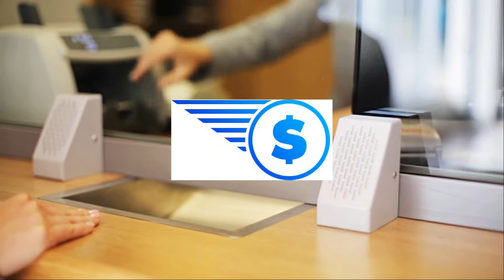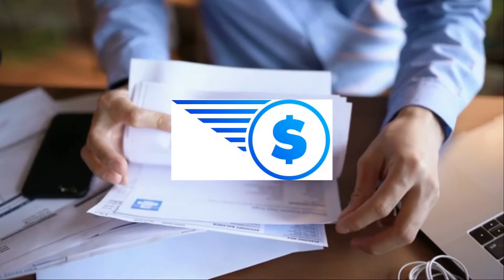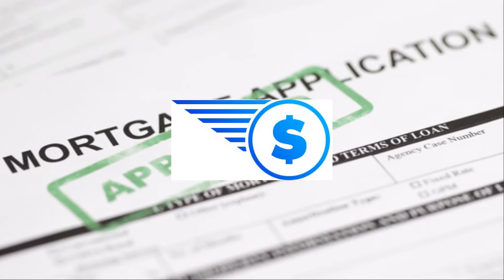Vay Tiền Góp Mỗi Ngày Không Thẩm Định Nhà | Cho Vay Tiền Mặt Nhanh​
Vay góp ngày giúp số tiền gốc nhanh chóng được tất toán sớm. Đăng ký vay nhanh 30 phút nhận được tiền ngay qua chuyển khoản, vay tiền góp ngày không thẩm định nhà áp dụng cho khách hàng có hộ khẩu trên 63 tỉnh thành.

Vay tiền trả góp hàng ngày là gì.

Đây là hình thức cho vay tiền góp mỗi ngày, số tiền đóng theo ngày là bằng nhau. Tiền gốc cộng với tiền lãi chia ra số ngày phải trả.

Ví dụ: Bạn vay số tiền gốc 10 triệu, tiền lãi sau khi áp dụng lãi suất phải trả là 500 nghìn đồng, trả góp trong 30 ngày. Như vậy số tiền bạn phải thanh toán mỗi ngày là:

(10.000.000 đồng + 500.000 đồng) : 30 ngày = 350.000 đồng

Mỗi ngày trả góp 350.000 đồng (350 nghìn đồng) đóng trong vòng 30 ngày sẽ tất toán xong khoản vay.

Vay trả góp theo ngày không thẩm định nhà.

Có ai đi vay tiền mà muốn người thân trong nhà biết không ạ? Khảo sát 100 người thì có 100 người cùng có 1 câu trả lời là không. Thấu hiểu được mong muốn của khách hàng, Chovaytien.com.vn cho vay tiền góp ngày không xuống nhà thẩm định nhà ở. Không thẩm định nơi làm việc, không yêu cầu để lại số điện thoại gọi xác minh người thân, không vay qua app.

Tất cả thông tin vay tiền trả góp hàng ngày sẽ được bảo mật với người thân. Tuy nhiên, yêu cầu người vay phải chứng minh được thu nhập, chứng minh được khả năng trả nợ tốt, đảm bảo có vay có trả.

Thời hạn cho vay tiền trả góp 60 ngày, 90 ngày, 120 ngày.

Đây là mục tùy chọn theo khả năng trả nợ của mỗi khách hàng. Bạn cần vay góp ngày trong thời gian bao lâu còn tùy thuộc vào thu nhập của mỗi người.

Người vay được vay tiền nóng trả góp 30 ngày (1 tháng), 40 ngày, 50 ngày, 60 ngày (2 tháng), 90 ngày (3 tháng), 100 ngày, 120 ngày (4 tháng). Tương ứng với số tiền vay, nhân viên tài chính sẽ trả lời cho anh chị biết mỗi ngày phải góp bao nhiêu tiền.

Ở đâu cho vay tiền góp mỗi ngày.

Hình thức vay tiền góp ngày yêu cầu người vay phải là người có thu nhập ổn định. Tiểu thương, hộ kinh doanh, lao động tự do buôn bán online, buôn bán tại nhà, người có khả năng vay trả góp theo ngày.

Mọi trao đổi, kiểm tra giấy tờ, giải ngân đều thực hiện qua điện thoại. Cho vay tiền trả góp hàng ngày trực tuyến không gặp mặt.

Thủ tục cho vay trả góp ngày.

Chứng minh nhân dân (CMND) hoặc căn cước công dân (CCCD).
Sổ hộ khẩu gia đình bản gốc hoặc sổ tạm trú KT3.
Thẻ ATM hoặc số tài khoản ngân hàng.

Nếu đăng ký vay trả góp theo ngày online chỉ cần chụp hình giấy CMND + sổ hộ khẩu.

Bất cứ khi nào cần vay tiền góp ngày TPHCM và các tỉnh, thành phố trên toàn quốc không muốn thẩm định nhà, không muốn người thân biết. Gọi ngay Chovaytien.com.vn để được hỗ trợ nhanh nhất, tất cả hồ sơ cho vay tiền góp mỗi ngày sẽ được giải ngân trong ngày.

Chúc quý khách sớm vay được số tiền mà mình mong muốn.